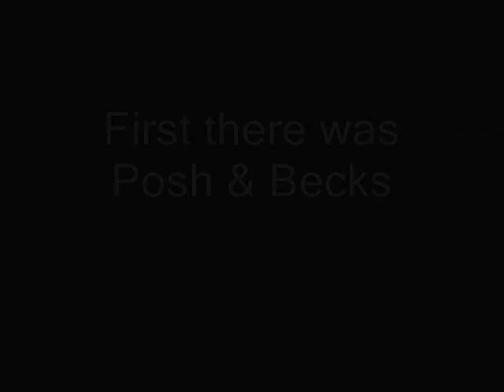Tres & Becks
Goals from Leeds United's Tresor Kandol and Jermaine Beckford